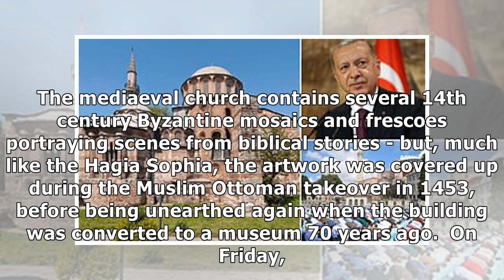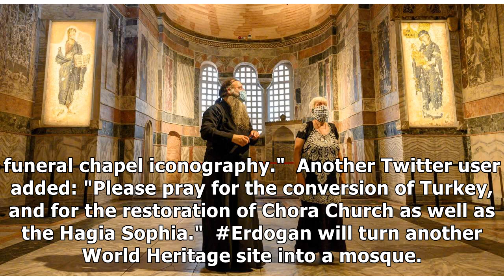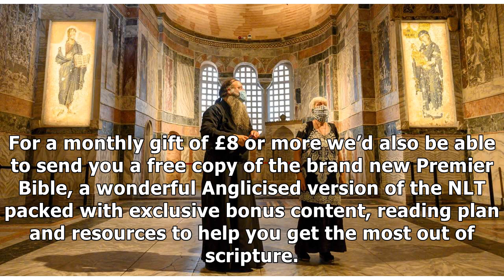Turkey converts another historic church into a mosque - Premier Christian News | Headlines, B...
Turkey converts another historic church into a mosque - Premier Christian News  |  Headlines, Breaking News, Comment & Analysis